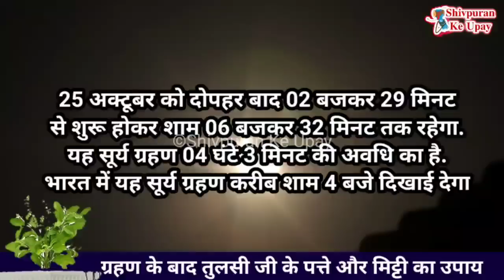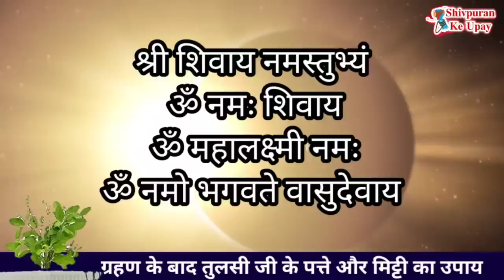25 अक्टूबर मंगलवार अमावस्या सूर्यग्रहण समाप्त होने पर तुलसी जी का उपाय जरूर करे - Pradeep ji mishra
आप सभी का हमारी शिव महापुराण के घरेलु उपाय की इस चैनल पर आपका स्वागत हे।  इस चैनल में हम पंडित प्रदीप जी मिश्रा द्वारा बताये गए उपायों को छोटे छोटे वीडियो के माध्यम से बताने का प्रयाश कर रहे हे तो इस चैनल को सब्सक्राइब कर लीजिये और साथ ही आप अपने फ्रेंड्स और फेमेली मेंबर्स को इस चैनल को शेयर कर दीजिये ताकि वह लोग भी इस उपायों का लाभ ले सके।  इस वीडियो में निचे दिए गए टोपिके के बारेमे बताया हे पंडित प्रदीप मिश्रा के टोटकेपंडित प्रदीप मिश्रा जी के उपायपंडित प्रदीप मिश्रा जी की शिव पुराण कथापंडित प्रदीप मिश्रा जी के टोटकेpandit pradeep mishra ji, pandit pradeep mishra ji ke totke,pandit pradeep mishra ji live, pandit pradeep mishra ji ke bhajan,pandit pradeep mishra ji ki katha, pandit pradeep mishra ji sehore wale, pandit pradeep mishra ji ki shiv puran katha, pandit pradeep mishra ji ke pravachan,pandit pradeep mishra ji ki live kathapandit pradeep mishra sehore wale, pandit pradeep mimagalwarkeupaypandit pradeep mishra ji ke totke,pandit pradeep mishra shiv puranshiv mahapuran ke upay, pandit ji ke upay guru ji ke उपायहैशटैग